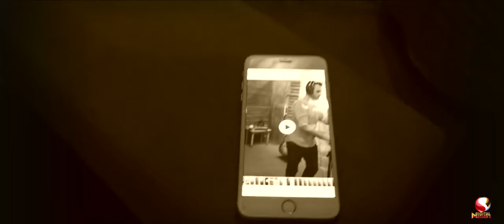Falcão e Josué - Retrovisor Clip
Imagens: Moisés Fonseca
Edição: Edillaine Oliveira
Produção Executiva: Gravadora Digital Record´s